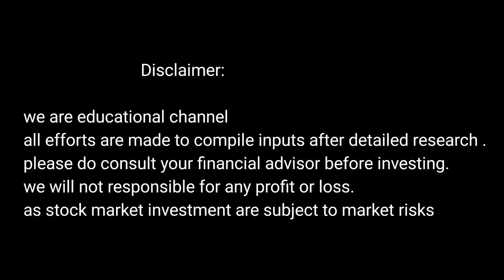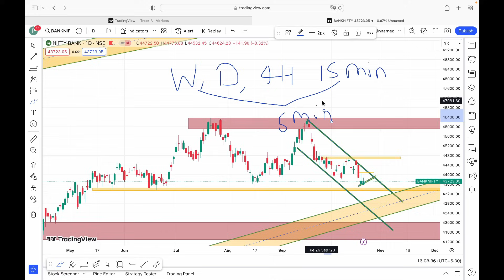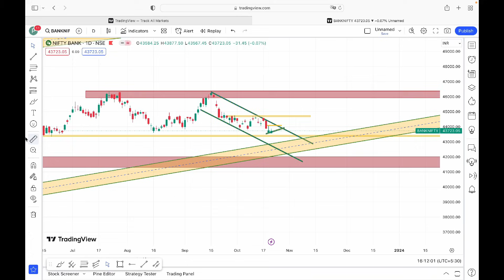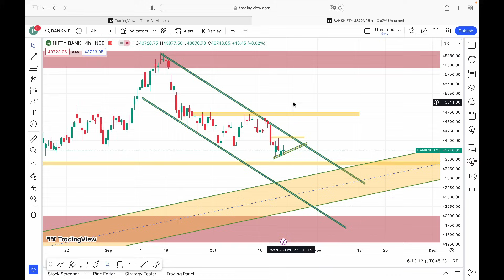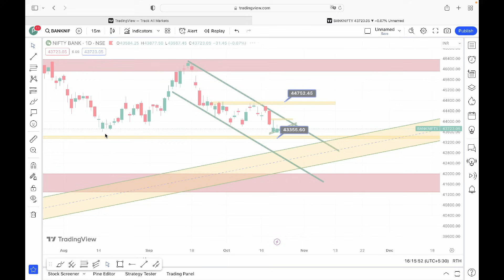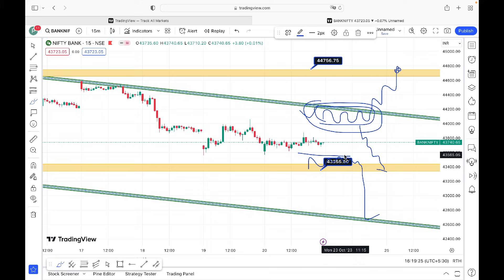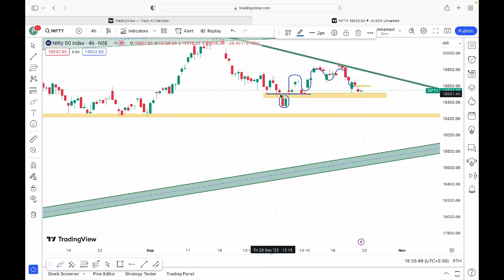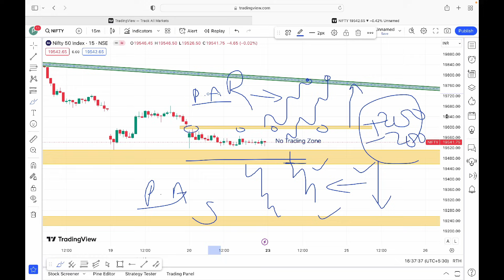🔴 | Live Bank Nifty & Nifty 50 Analysis For Monday | banknifty nifty @boomtrade666 ​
Live Bank Nifty & Nifty 50 Analysis For Tomorrow | banknifty nifty50 | @boomtrade666 ​
best Live option Trade
best bank nifty live trade
top live trade bank nifty
top live trade nifty 50

Bank Nifty live trading  23 October
nifty live trading 23 october2023
 live option trading 23 October 2023
live intraday trading today
bank nifty live option trading today,
live trading bank nifty options,
live trading nifty 50 today,
intraday trading live 23 october   2023 ,
bank nifty live analysis for  23 October    2023 ,
nifty live analysis,
bank nifty live trading for beginners,
boom trade,
aryan pal

live options trading today
today bank nifty live trading
live market trading bank nifty
fin nifty
live option trading finnifty
finnifty live trading today
live bank nifty option trading today
live trading
boom trade
boom trade live
nifty 50 live trading
nifty live
option trading live
trading live
live trade
nifty 50 live trading today
the trade room
bank nifty
boom trader
live option trading
today trading live
trading live today
live nifty
live nifty 50 options trading
live trading ghanshyam tech
live trading nifty
live trending share market
nifty trading live
share market live trading today
vinbull live
bank nifty analysis
banknifty live
ghanshyam tech
live trending
market live trading

best forex strategy,learn how to trade,advanced technical analysis courses,advanced price action course,technical analysis course,